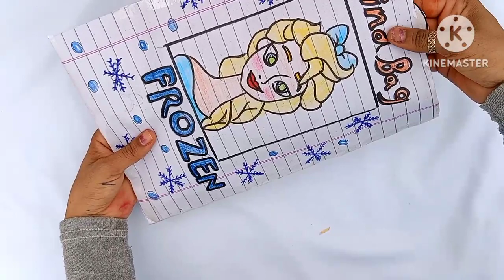[💸 paper diy 💸] Make up tutorial 💄 paper cosmetics |ASMR